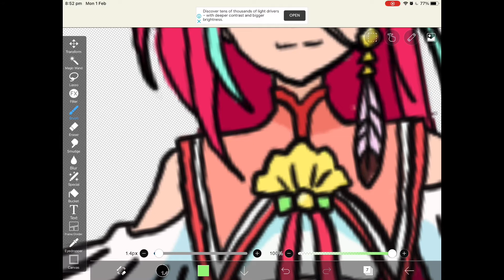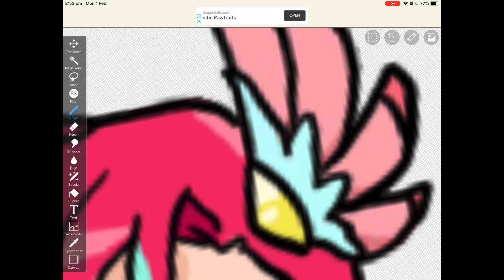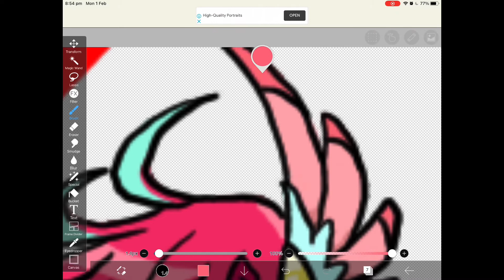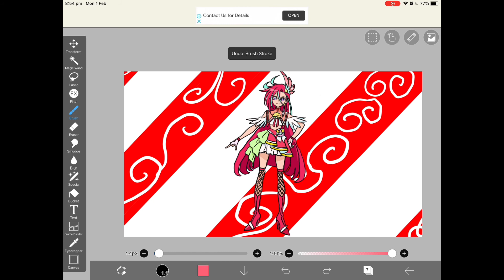Cure Flamingo Part 2 🦩